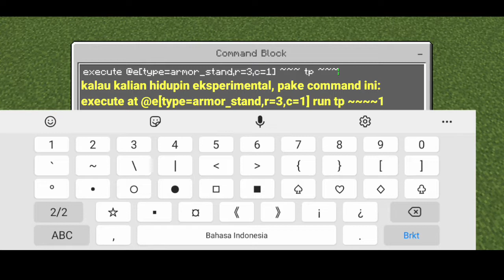CARA MEMBUAT LINGKARAN DI MINECRAFT!!! Simple Minecraft Circle Tutorial #2